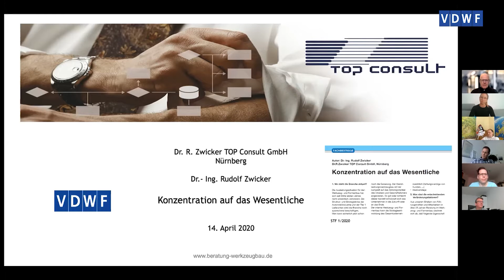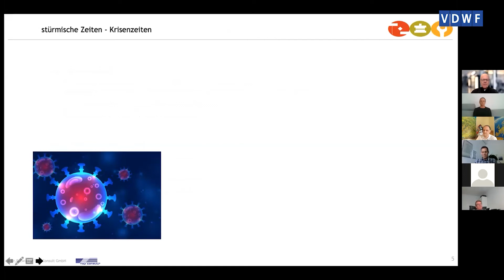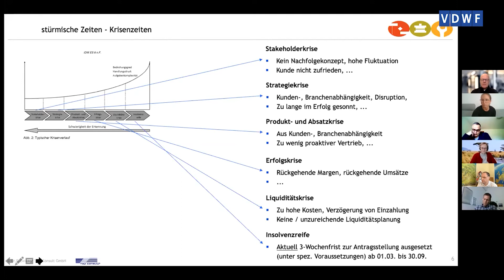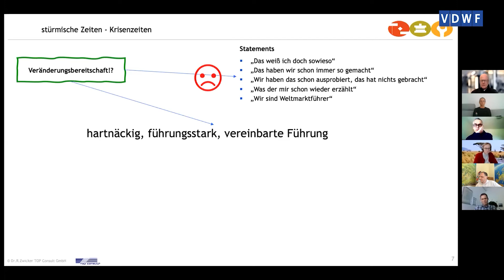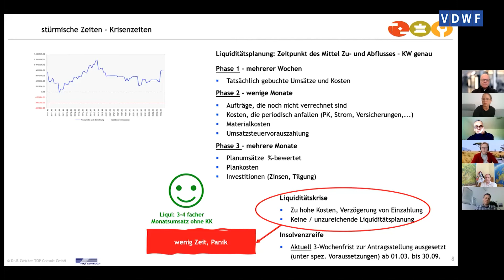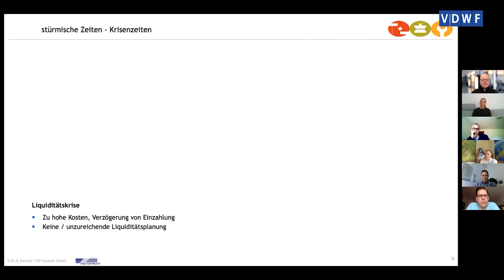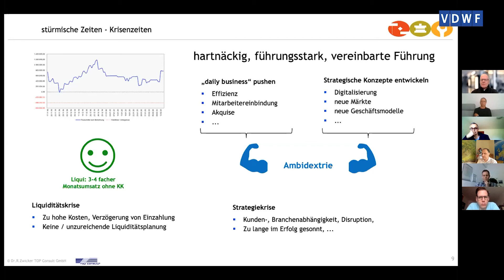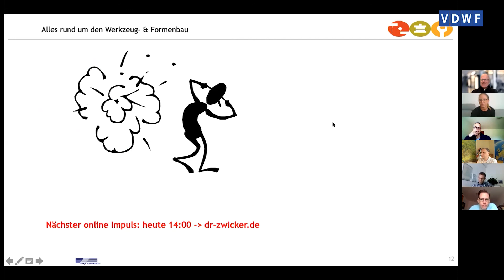VDWF-«11-Uhr-Loch» mit Rudolf Zwicker: «Konzentration auf das Wesentliche»